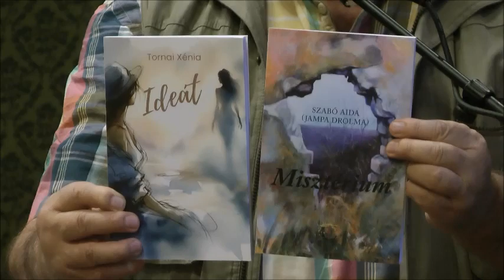Kettős könyvbemutató (Szabó Aida, Tornai Xénia)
Bolgár Kulturális Intézet, 2024. április 29.
Beszélgetőtársak: Kátai István, Vihar Judit
Verstolmácsoló: Pozsgai Zsolt
Szaxofonon közreműködik: Vázsonyi János
Házigazda: Szondi György
Operatőr: Velicskó Péter
Zene: Greensleeves görög lanton (λαούτο)
(Pantelisz Voutirasz és barátai)
Készítette: „Napút Videó"